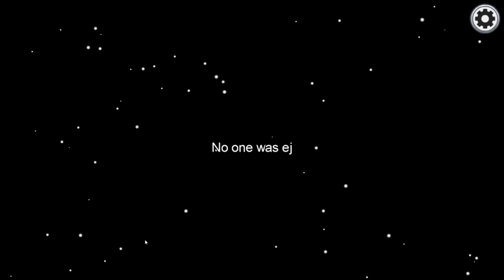NU PIC IMPOSTOR